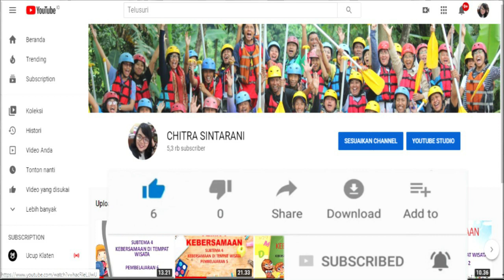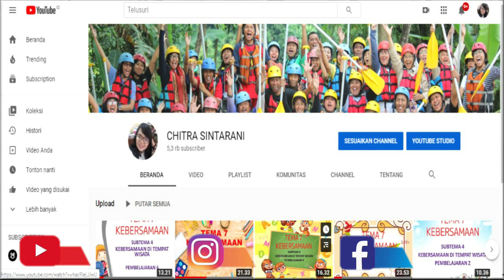GERAK DASAR TARI